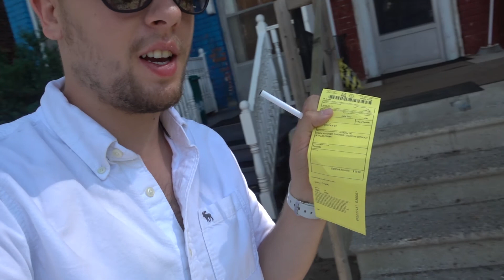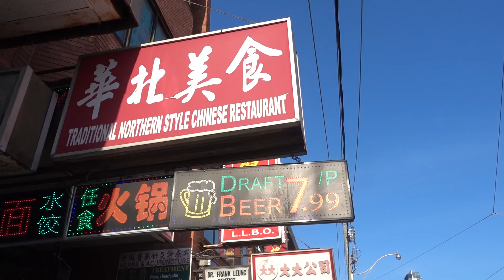The Cheapest Beer In Toronto!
love to vlog everything... enjoy!

The life of a young Toronto Realtor.
Selling condos in downtown Toronto and Etobicoke by day
Partying downtown at night.